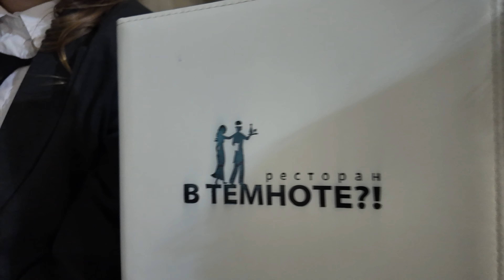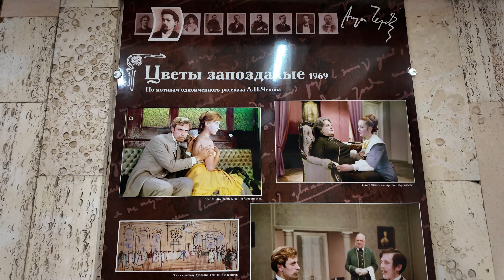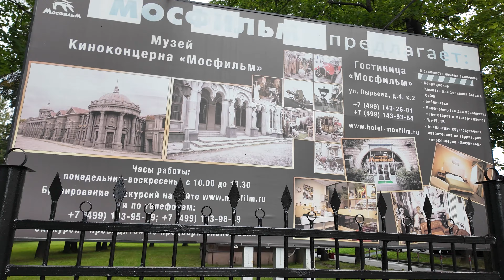Экскурсия на МОСФИЛЬМ 2024 | ВСЯ ПРАВДА про ресторан В ТЕМНОТЕ?! | Частный кинозал в Москве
Мой день рождения мы решили провести всей семьей самым необычным образом! Сегодня в нашем праздничном путешествии экскурсия на Мосфильм, поздравление с Днём Рождения в частном кинозале кинотеатра и необычный ужин "В Темноте?!".
Смотрите в этом видео:
00:00 – Введение;
00:40 – О Мосфильме;
01:18 – Экскурсия на Мосфильм;
04:24 – Наши впечатления от экскурсии;
05:11 – Советская столовая Мосфильма;
05:36 – Ресторан в "В Темноте?!";
07:11 – Впечатления от ужина в темноте;
10:38 – Частный VIP кинозал кинотеатра Москва;
11:26 – Лучшее поздравление